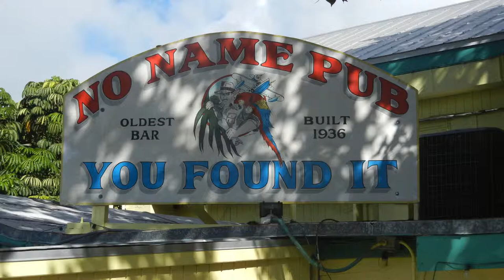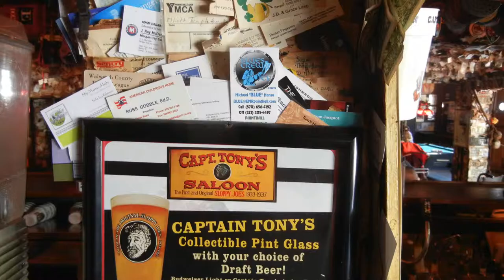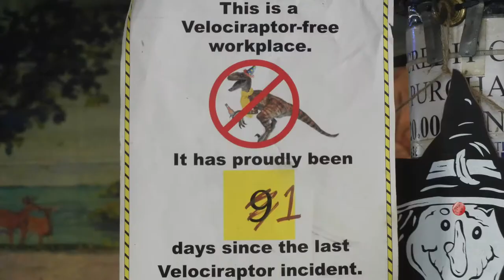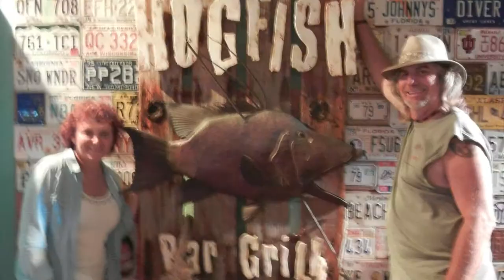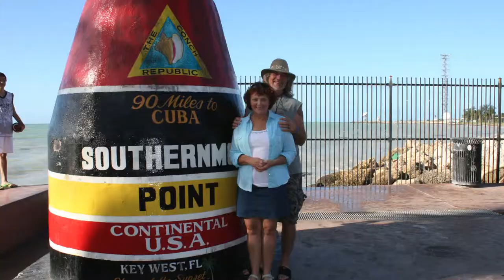Blue & Sue's Florida Keys Getaway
Here is a video made from photos and video of BLUE and SUE'S Keys Vacation.  You too can have BLUE'S CREW TV edit your footage and put it to a Video to show your family and friends.